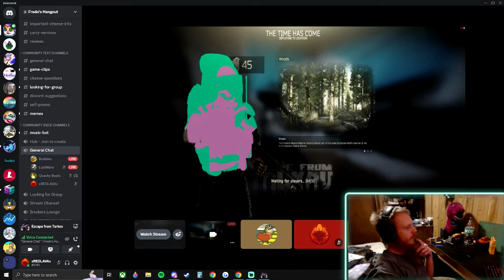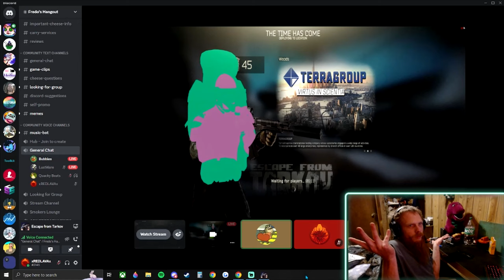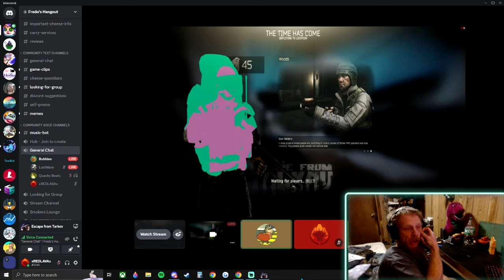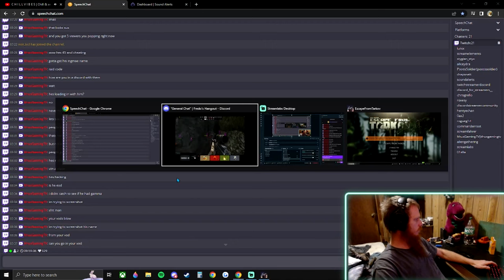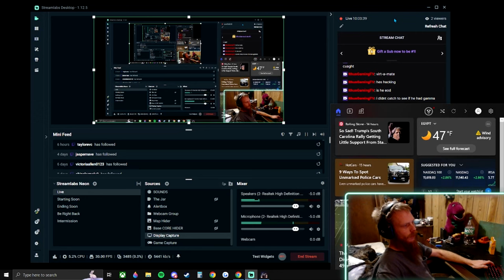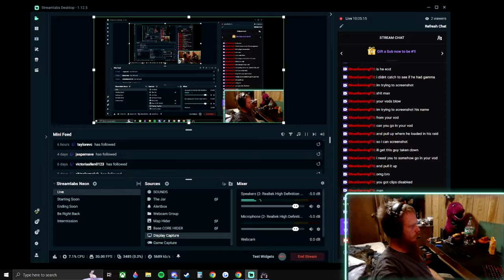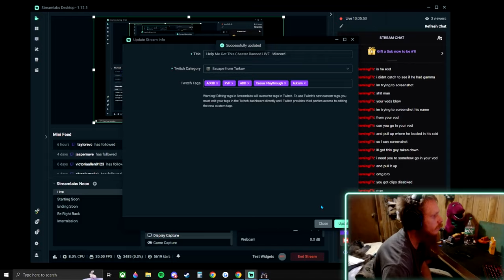What A Hacker See's In Escape From Tarkov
somehow i got invited to a discord that sells hacks for tarkov and i managed to see this person streaming and it looked quite weird! @NoiceGuy here's some insight on what a hacker see's and does!